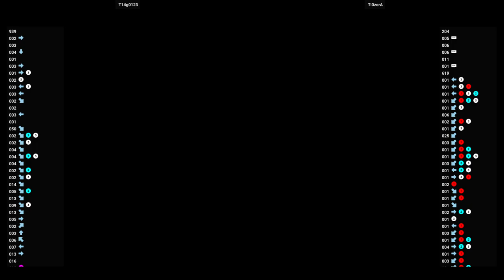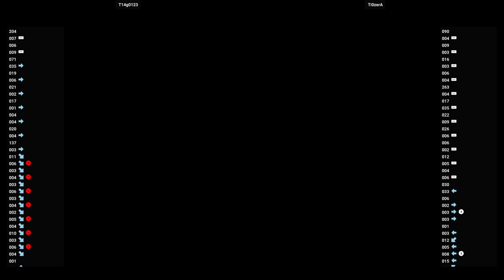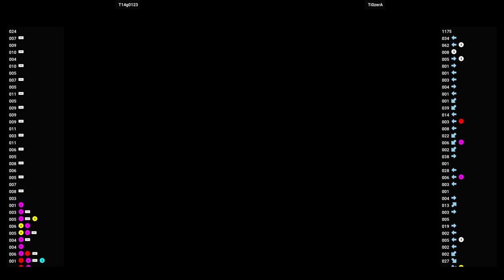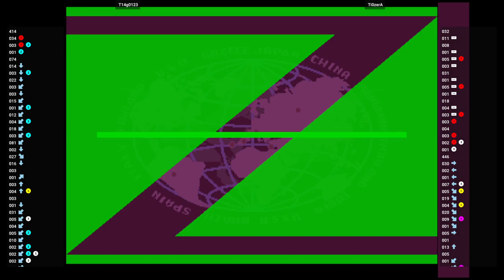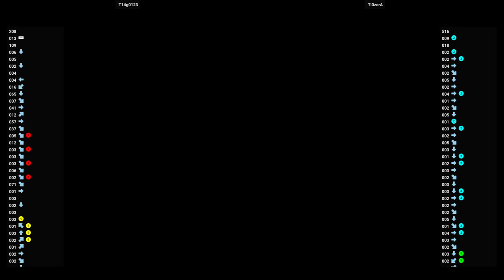SF Z3 UGD 🕹 T14g0123 VS Ti0zerA | Fightcade